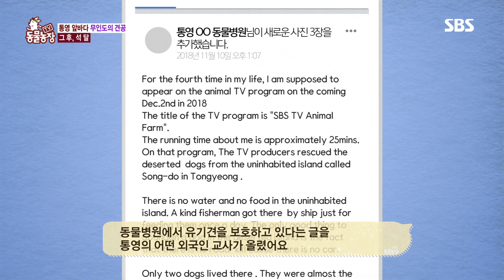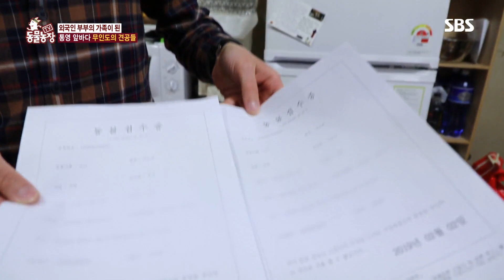‘오티스·올라라고 불러주세요’ 무인도 유기견의 근황! @TV 동물농장 20190317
작년, 통영 앞바다 외딴 무인도 섬에 버려져 있던 두 견공들이 동물농장을 통해 구출된 후 무사히 입양되어 행복한 나날을 보내고 있다는데... 이제는 오티스·올라라는 이름을 갖게 된 두 녀석들을 만나보자!